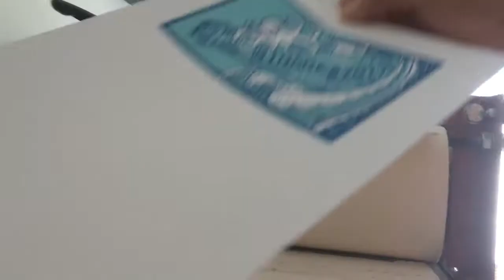'Thank you from Sea Salt Learning' - lino cut printing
When we say 'Thank you from Sea Salt Learning', we want you to know we really mean it.

That's why our Artist in Residence - Phillip - handprints each and every card we send to our Explorers and Friends.

Saying thank you never felt so good!